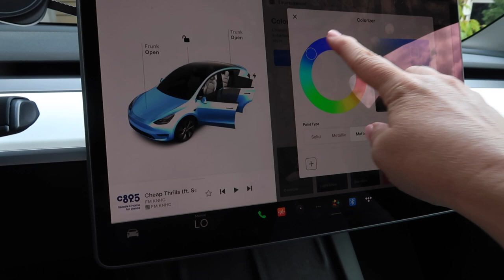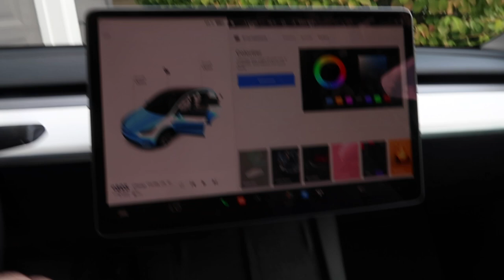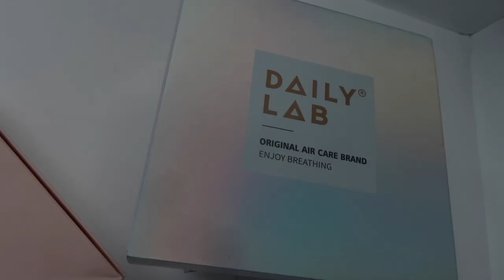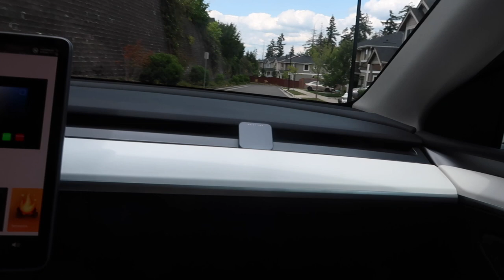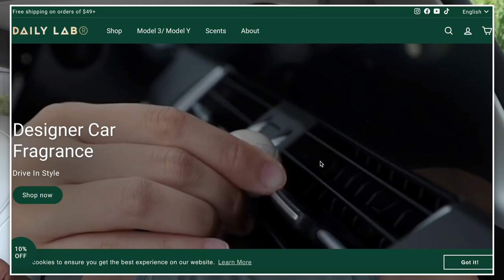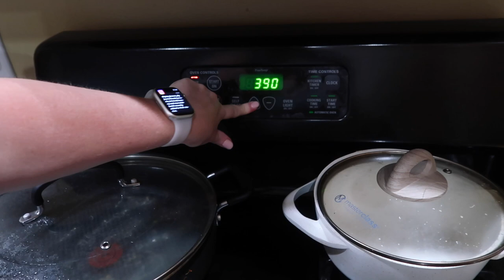FINALLY GETTING TESLA MODEL Y ACCESSORIES | DAILY LAB AIR DIFFUSER TESLA MODEL Y | DAILY VLOG 2023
Star Glow Car Diffuser Set; Aroma Stick Car Diffuser Set; Aroma Planet Car Diffuser Set; Aroma Stick; Tesla Diffuser; Car Diffuser; Citrus & Tea; Amber & Pink Pepper; White Peach Oolong; Shenzhen 1979; Designer Car Fragrance.

AMAZON FAVORITES:

DAILY LAB AIR DIFFUSER:

LUG TRAVEL BAG:

MICROFIBER BEACH (TRAVEL) TOWELS:

GoPro HERO9 BLACK CAMERA:

Canon PowerShot G7X Mark II Digital Camera:

Monitor Stand Riser Desk Organizer:

Bookshelf for Desktop Storage:

ART MARKER SET:

CURRENT PHONE CASE:

FETCH APP -2000 BONUS points w/ REFFERAL CODE:
5KKJA